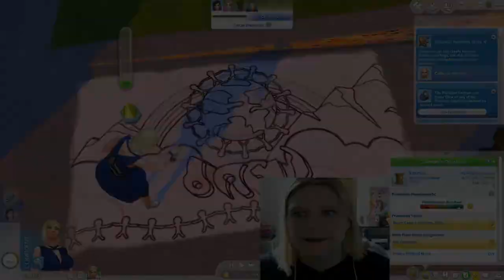Part 5: The Make-Over | The Sims 4 Realm of Magic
We are acolytes now, and I for one think it's high time we get ourselves some new clothes! In this episode we not only do that, but finish getting ready for the big move to our Spellcaster's Cottage. Join me!

I'm on twitter @CatherineKiwi1

Thumbnail made by: @itsjanmlc